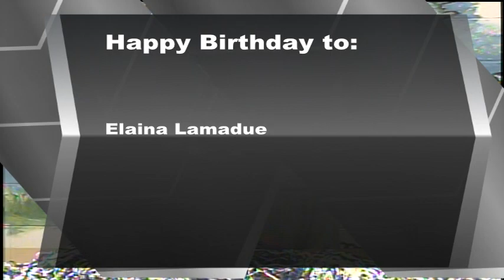BASH TV for Thursday, 10/12/2023